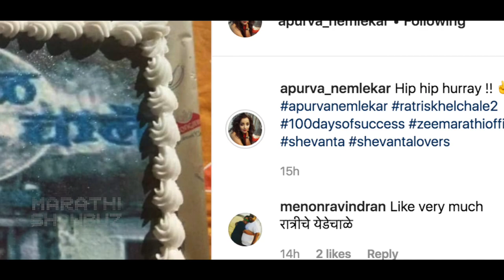Ratris Khel Chale 2 | 100 Not Out | Shevanta & Anna Naik | Zee Marathi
झी मराठीवरील रात्रीस खेळ चाले २ या मालिकेने नुकतेच १०० एपिसोड पूर्ण केले आहेत. या दिवसाचे औचित्य साधून सेटवर केक कट करण्यात आला.